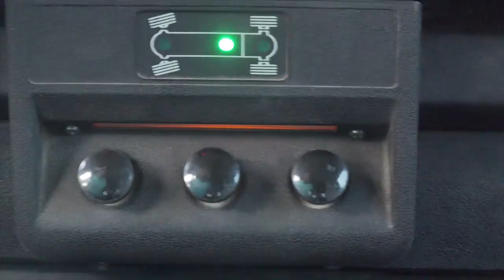THE FIREBOX STOVE VW SYNCRO OFF ROAD 4X4 CAMPER VAN.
I''ve had some request to do a feature my 4x4 VW camper van so here we go!

We love old Betsy! She's a joy to camp in and now that she's fixed up, she's pretty darn off road capable.

I finally got the rear locker fixed and upgraded the front to have a locker as well, so now all the lights come on! Wow, what a huge difference it makes in traction!

So much fun to drive and the camping experience is perfect, a step up from sleeping on the ground in a tent but not as posh as an RV. We still feel like we're camping! She has a queen sized bed in the back and the kids sleep up top. It has a nice big awning where we string lights up at night so we can do all of our Firebox Stove camp cooking after dark.

Set up and breakdown is a snap and with the off road capabilities, we can use it for overlanding as well as the quick overnighters.